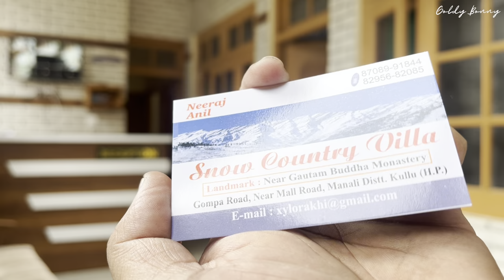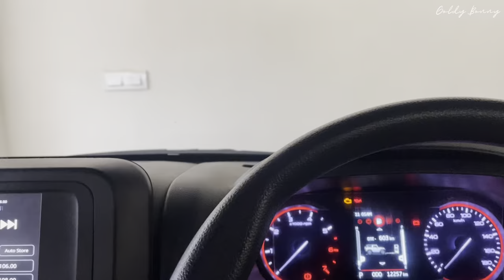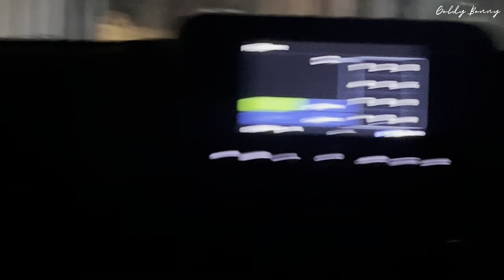Frozen 🥶 while rafting into 4° temp of Manali 🚣🏾‍♂️ | Part 4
Frozen 🥶 while rafting due to 4° temp of Manali 🚣🏾‍♂️ | Part 4